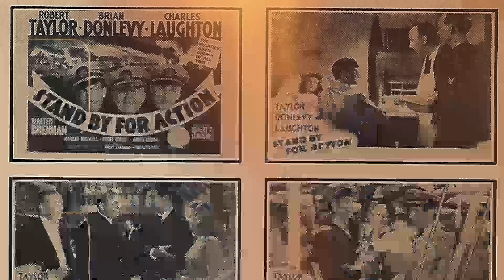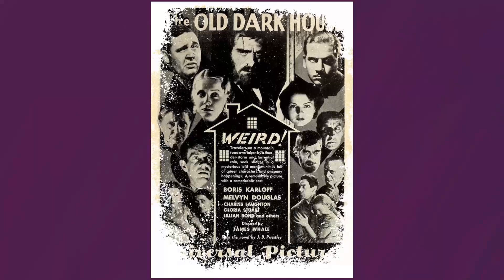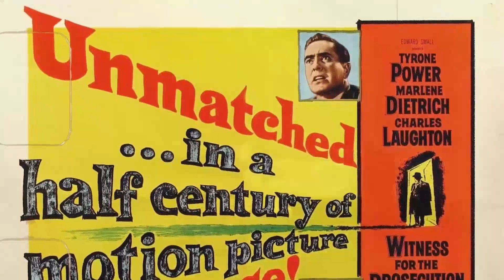Witness for the Prosecution Movie A Masterpiece That Is Outdated For The Currrent Generation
Tyrone Power as Leonard Vole
Marlene Dietrich as Christine
Charles Laughton as Sir Wilfrid Robarts
Elsa Lanchester as Miss Plimsoll
John Williams as Brogan-Moore
Henry Daniell as Mayhew
Ian Wolfe as Carter
Torin Thatcher as Mr. Myers
Norma Varden as Mrs. Emily Jane French
Una O'Connor as Janet MacKenzie
Francis Compton as Judge
Philip Tonge as Inspector Hearne
Ruta Lee as Diana
Patrick Aherne as Court Officer
Don Ames as Bar Patron
Walter Bacon as Bar Patron
Eddie Baker as Courtroom Spectator
Benjie Bancroft as Courtroom Spectator
John Barton as Courtroom Spectator
Brandon Beach as Juror
George Blagoi as Juror
Arline Bletcher as Courtroom Spectator
Danny Borzage as Courtroom Spectator
Tex Brodus as Courtroom Spectator
George Bruggeman as Courtroom Spectator
George Calliga as Courtroom Spectator
Steve Carruthers as Barrister
Albert Cavens as Courtroom Spectator
Oliver Cross as Courtroom Spectator
Harry Denny as Juror
Helen Dickson as Courtoom Spectator
Minta Durfee as Courtroom Spectator
Marjorie Eaton as Miss O'Brien
Bill Erwin as Juror
Ella Ethridge as Courtroom Spectator
Franklyn Farnum as Barrister
Bess Flowers as Courtroom Spectator
Joe Gilbert as Courtroom Spectator
Herschel Graham as Courtroom Spectator
Marion Gray as Courtroom Spectator
Stuart Hall as Courtroom Spectator
Art Howard as Courtroom Spectator
Michael Jeffers as Cafe Patron
Colin Kenny as Jury Foreman
Paul Kruger as Courtroom Spectator
Jeanne Lafayette as Courtroom Spectator
Carl M. Leviness as Courtroom Spectator
Robert Locke Lorraine as Courtroom Spectator
Wilbur Mack as Courtroom Spectator
Thomas Martin as Bailiff
Frank McLure as Court Officer
Hans Moebus as Bailiff
Ottola Nesmith as Miss Johnson
William H. O'Brien as Barrister
Monty O'Grady as Courtroom Spectator
J. Pat O'Malley as Shorts Salesman
George Pelling as Minor Role
Paul Power as Courtroom Spectator
Jack Raine as Doctor
Bill Raisch as Bar Patron
Fred Rapport as Juror
Anthony Redondo as Courtroom Spectator
Mitchell Rhein as Courtroom Spectator
Leoda Richards as Hat Shop Saleslady
Al Roberts as Bar Patron
Molly Roden as Miss McHugh
John Roy as Courtroom Spectator
Buck Russell as Courtroom Spectator
Jeffrey Sayre as Clerk at Old Bailey
Norbert Schiller as Spotlight Operator in German Cafe
Bill Scully as Bailiff
Scott Seaton as Courtroom Spectator
Lucile Sewall as Courtroom Spectator
Reginald Simpson as Courtroom Spectator
Leslie Sketchley as Bailiff
Edna Smith as Courtroom Spectator
Cap Somers as Courtroom Spectator
Bert Stevens as Courtroom Spectator
Arthur Tovey as Courtroom Spectator
Glen Walters as Courtroom Spectator
Ben Wright as Barrister Reading Charges